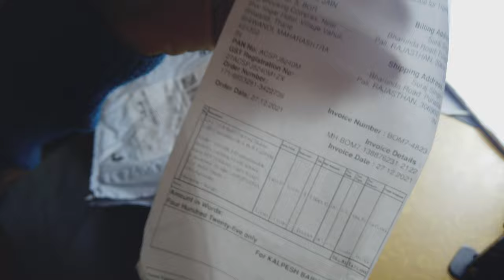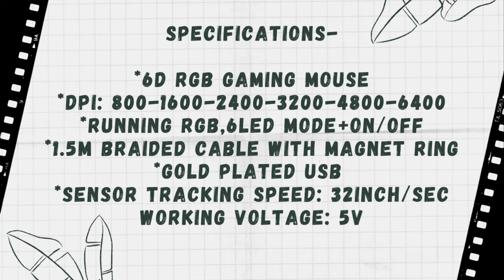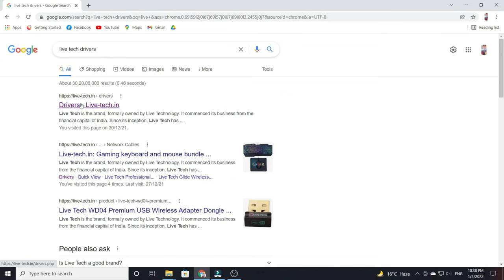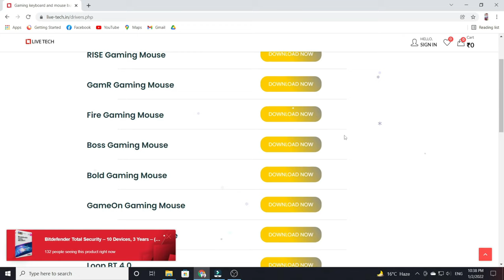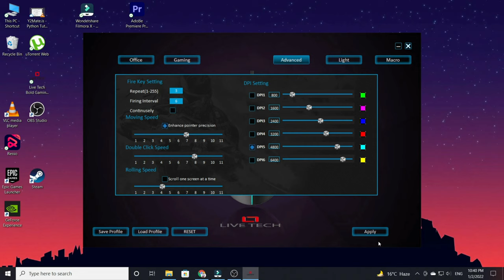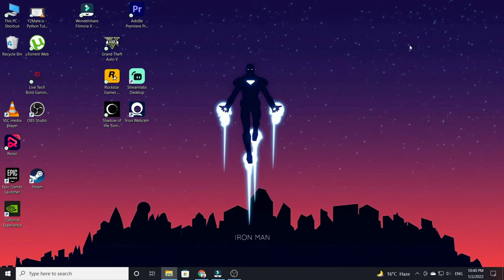Best Cheap Gaming Mouse Under 500/- In 2022 | 6 RGB Lighting Mode , Gaming Grade Sensor, 6400 DPI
About Mouse-

[PC Gaming Mouse]: 800/1600/2400/3200/4800/6400 DPI, quick response and uniform feedback, and with sensor tracking speed of 32 inches/sec
[Wonderful RGB Lighting Effects]: Running RGB, 6 LED mode + on/off LED mode
[Ergonomic Gaming Design]: All design just for gaming. Ergonomic streamline structure, make the mouse contour full fit your palm, not just the shape but for all the holding points, comfortable hand feel.
[All Keys Programmable]: There are different sections for setting, the buttons function, sensitivity value, light effects and Macro. For buttons function, you could set it into different functional way.
[Wide Compatibility]: Compatible with Windows XP, Vista, 7, 8,10 operating system
My PC Specs:
I3 10100f
Nvidia GTX 1650
1*8 Gb DDR4 Ram 2666MHz
240Gb SSD & 1TB HDD